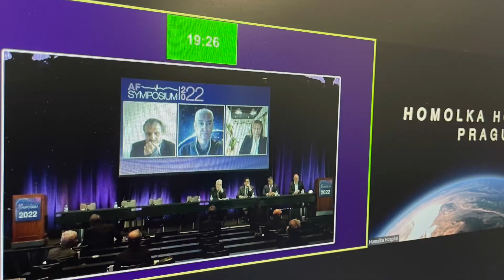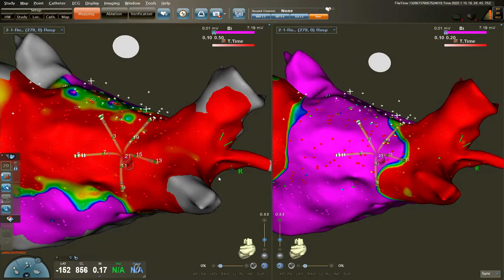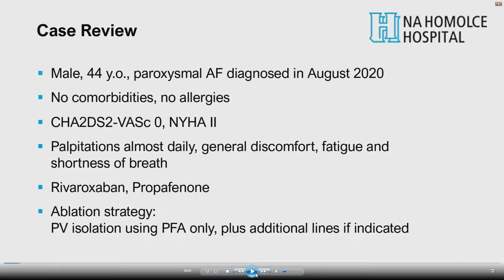Úspěch kardiologů z Homolky na AF symposiu 2022 v New Yorku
V sobotu 15. ledna skončil v americkém New Yorku další ročník třídenního mezinárodního sympozia AF Symposium 2022 zaměřeného na nové směry v léčbě fibrilace síní, nejčastější srdeční arytmie. Oproti loňskému virtuálnímu ročníku se ho lékaři a vědci z celého světa mohli osobně zúčastnit.

Již po několikáté navštívil tuto prestižní odbornou akci i primář kardiologie Nemocnice Na Homolce prof. Petr Neužil, který se svým americkým protějškem Vivekem Reddym z newyorské nemocnice Mount Sinai prezentoval živé přenosy tří výkonů, pokaždé s použitím jiné technologie. Ve všech případech se jednalo o katetrizační ablace pulsním polem (ireverzibilní elektroporace) u pacientů s fibrilací síní, což je nová a efektivní metoda, založená na použití netermického typu energie, která je nejen šetrnější, než dosavadní metody, ale také méně časově náročná – trvá pouhých 30 minut. Kardiologové v Nemocnici Na Homolce tento výkon provedli již u 500 pacientů, což je nejvíce výkonů na světě, provedených na jednom pracovišti.